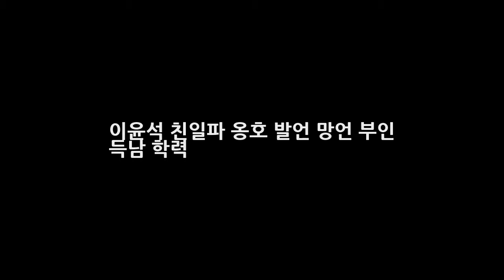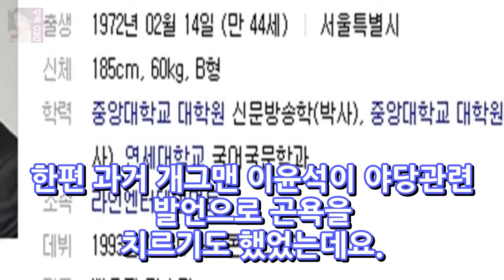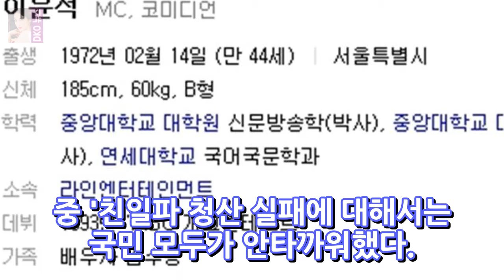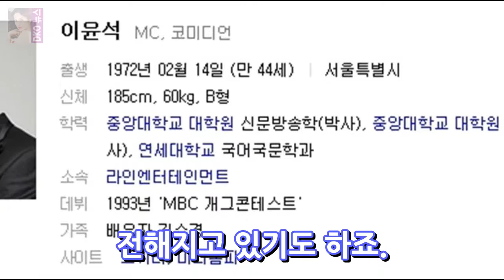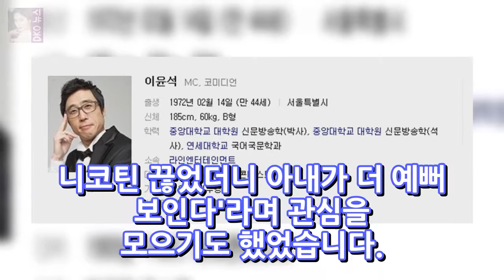이윤석 친일파 옹호 발언 망언 부인 득남 학력 DKO 뉴스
이윤석 친일파 옹호 발언 망언 부인 득남 학력 연예계 고학력 대표주자인 이윤석은 최근 KBS 2TV 이야기쇼 두드림 녹화에서 어린 시절 어버지가 술을 마시고 뽀뽀를 하면 담배냄새까지 섞여 너무 싫었지만 지금 생각하면 그 냄새가 구수하게 느껴지고 그립다고 고백했다고 하는데요. 이윤석은 학력에 한이 있는 아버지를 위해 박사학위를 땄지만 정작 아버지는 그 장면을 보지 못하셨다며 평생 제일 많이 운 날이 바로 박..
골프선수 최이진 홀인원 가격 2억 원 BMW 프레스티지 획득 고진영 우승 동영상  DKO 뉴스:
소사이어티2 유승옥 마동 유리 높동 출연진 교체 실제 성격 착하네요 반응?  DKO 뉴스:

Thanks For Wat